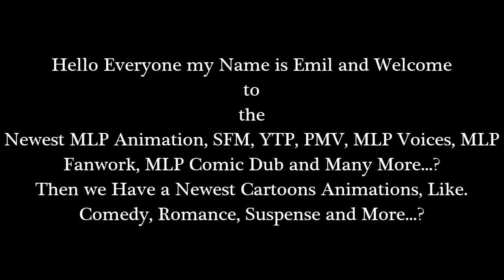Emil React: My Kingdom for a PMV by marshmallowok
Hello Everyone I'm back with Another Reaction of my Video. Well this video was too very long 17 Mins, Plus! Because I really like about those from PMV's and I love to hear the music!

and

Then